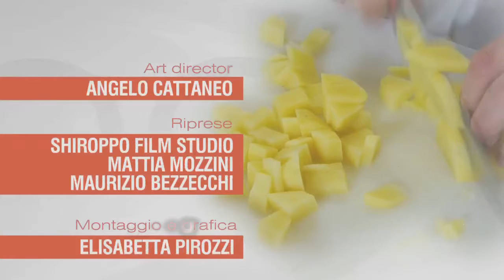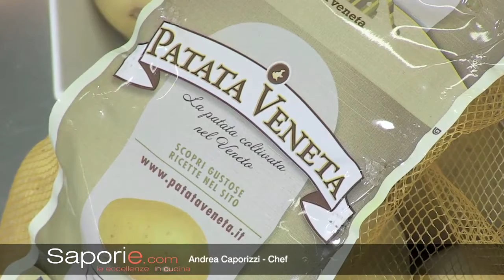Saporie.com - Puntata del 2 marzo 2014